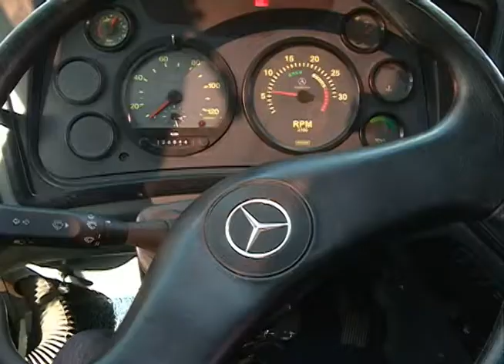TV Campus Especial - Hélio José da Silva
O TV Campus Especial  entrevista o técnico-administrativo da UFSM Hélio José da Silva. Ele é conhecido como "Tio Hélio" e trabalha na Instituição há 25 anos. O apelido carinhoso foi dado pelos acadêmicos que o acompanham nas viagens por todo o país. Neste programa, ele fala sobre sua trajetória na UFSM e seu dia-a-dia como motorista oficial.

 O programa apresentado pela jornalista Anaqueli Rubin, com direção de Martha Marchesan, vai ao ar pelo canal 15 da NET, às 21h30min